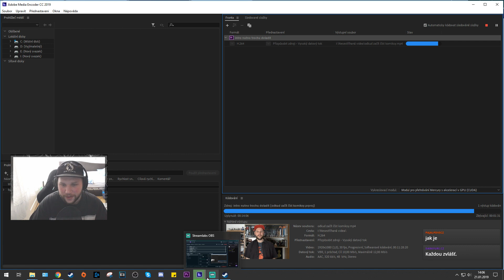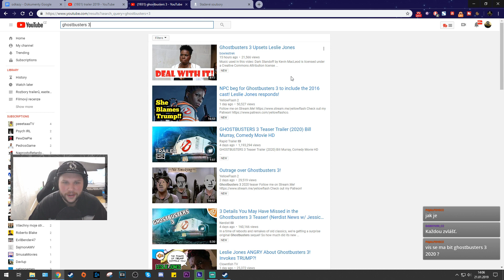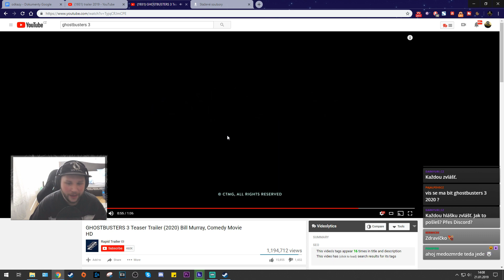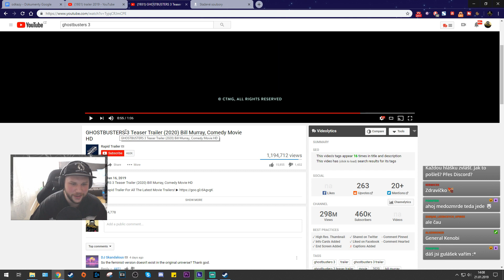Reakce na GhostBusters 3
Medojedův

Streamuje každý Pondělí, Středu a Pátek 14:00-17:00